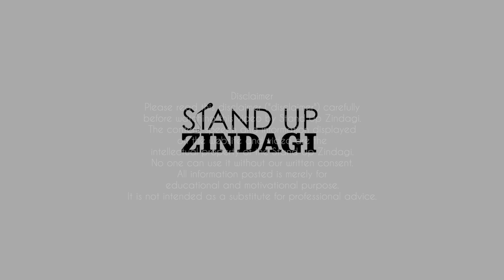Life | Dr. Sandeep Julka | Stand Up Zindagi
Speaker : Dr. Sandeep Julka
MD. Endocrinologist
Speaker at National and International Forum;
Lead Trainee at 2017 Program for Physicians Training by Government of Madhya Pradesh;
Publication in National and International Journals.

Visit for more Talks : StandupZindagi.in